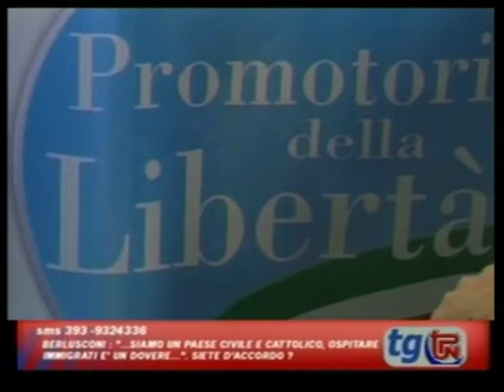SENATORE SCARPA SU PROMOTORI DELLA LIBERTA'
Paolo Scarpa, senatore portogruarese, su Promotori della Libertà e Politica...